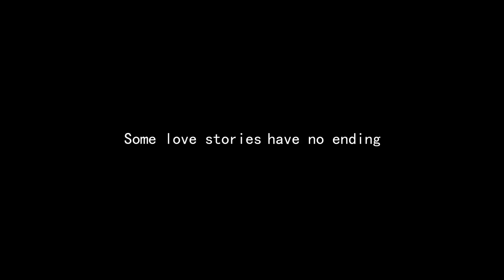Prewedding story Ranchi I Rishav & Varsha (Ranchi) I Best prewedding Ranchi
Location - Ranchi

Do not use any picture or video for any purpose without written permission.